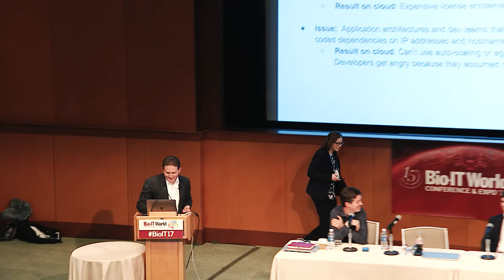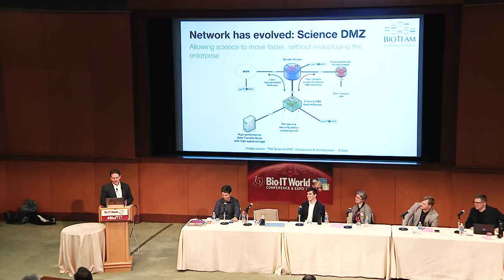BioTeam Micro-Symposium: 2017 Bio-IT Trends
As an expansion of Chris Dagdigian’s popular annual Bio-IT World presentation, “Trends in the Trenches,” BioTeam discusses the current trends related to computing, storage/data transfer, networks, and cloud at the 2017 Bio-IT World Conference & Expo.